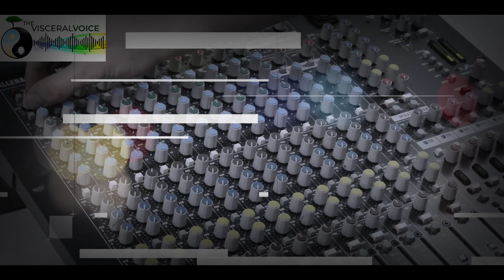Amanda Flynn: Research- Vocal Health and the Female Belt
In this episode, I have a conversation with NYC voice teacher Amanda Flynn. We discuss her collaborative research with SLP Aaron Johnson on the topic of teaching Vocal Health in Academic Settings, and her research with colleagues Aaron Johnson and Jared Trudeau to discover more about the female belt.